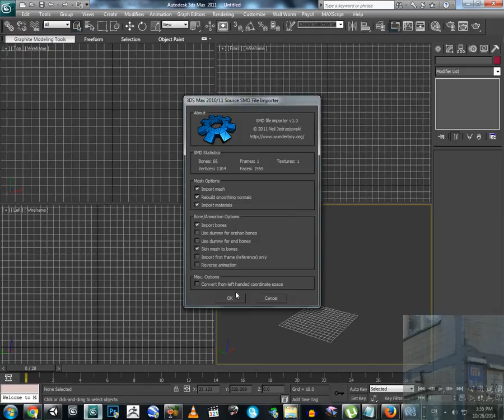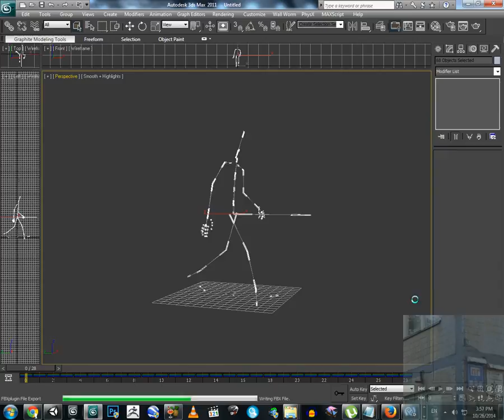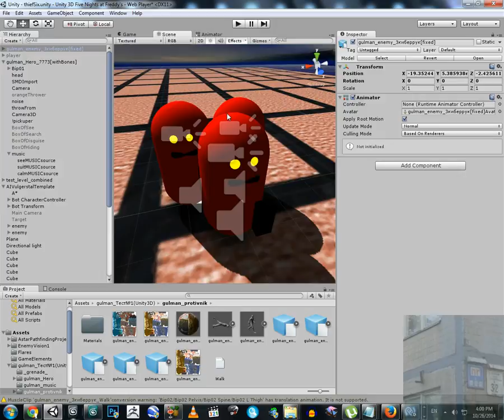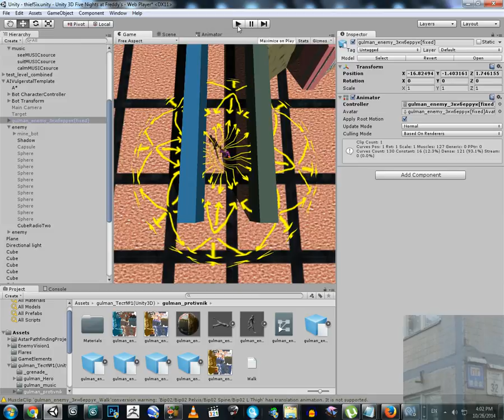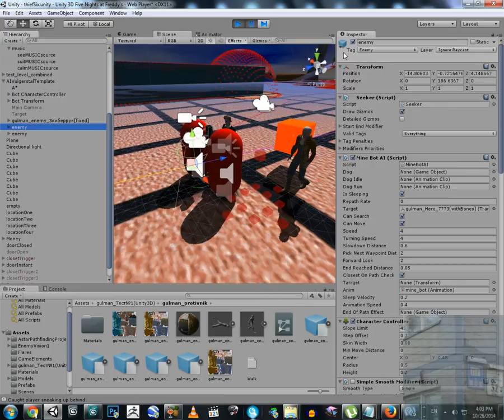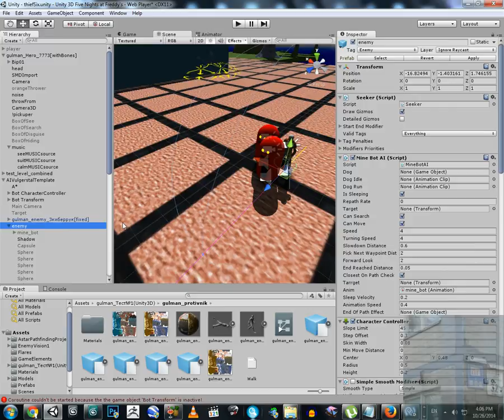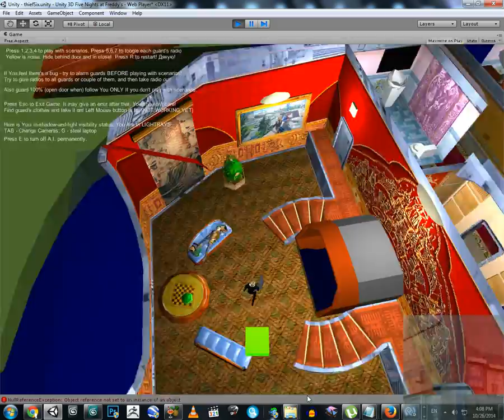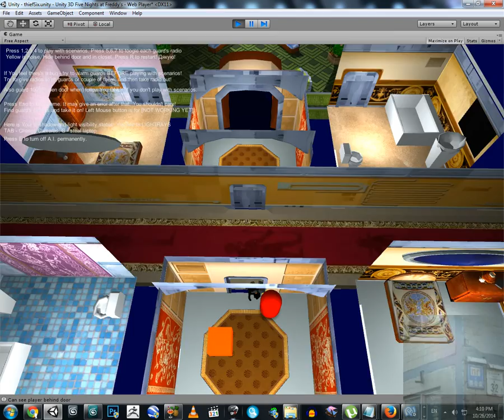Unity 3D - Import Model from Source Engine Games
In this video I show how I import models ANY Model from ANY Source Engine Game to Unity 3D!

I use:
3ds Max 2011 (In my case, 2011 is more stable than 2013)
SMD Importer (There are also Exporters)

Hope this will help You to create Your own Half-Life 3, Guys!

E:\$Bandicam\bandicam 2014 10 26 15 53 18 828